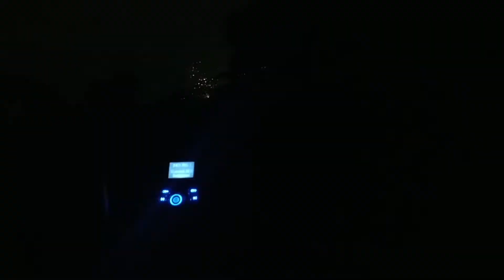July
An action-packed month. Shout out to my best friends.